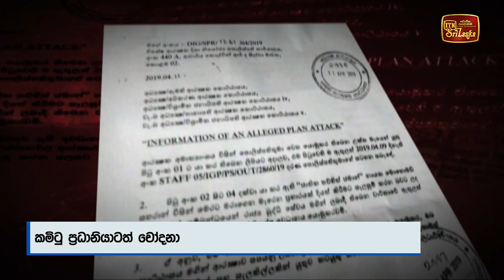පාස්කු ප්‍රහාරයේ සැබෑ වැරදිකරුවන් හඳුනා ගත්තද ?